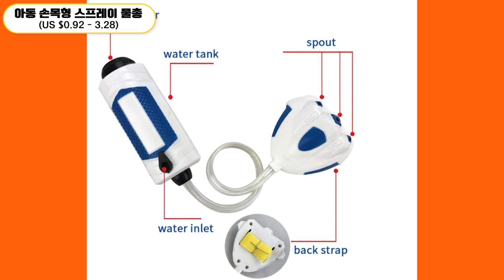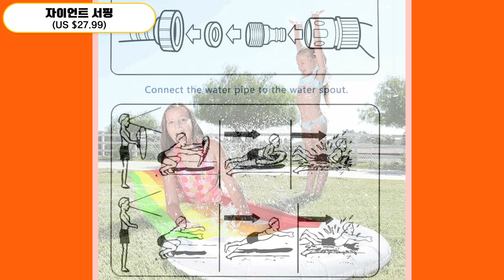[알리익스프레스]여름철 꼭!!필요한 필수템!!! 물놀이 용품 BEST6 1분요약!! /Summer Water Play Toy BEST 6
알리익스프레스에서 제품 사러가기
▶어린이 스프링클러 패드
(Kids Sprinkler Pad Mat Children Summer Outdoor Spin Water Splash Play Mat Lawn Inflatable Sprinkler Cushion Toy Goods In Stock)

▶6~8인 홍학 보트
(6-8person Huge Flamingo Pool Float Giant Inflatable Unicorn Swimming Pool Island For Pool Party Floating Boat)

▶아동 손목형 스프레이 물총
(NEW Summer Children Wrist-Type Spray Water Gun Hand-held Water Gun For Kids Bath Toy Outdoor Beach Toys 1PC)

▶자이언트 서핑
(4.8m Giant Surf 'N Water Slide Fun Lawn Water Slides Pools For Kids Summer PVC Games Center Backyard Outdoor Children Adult Toys)

▶물놀이 뗏목
(2Pairs 4PCS Fun Inflatable Joust Swimming Ring Pool Float Game Pool Float Toy Water Game Adult Kid Pool Party Inflat Raft Toy)

▶PVC 물춤공
(1.8m-3m Inflatable Water Walking Ball PVC Water Dance Ball with Import/Normal Zipper for Swimming Pool Water Entertainment Toys)

여름철 시원하게 여름을 보내기 위한 여러가지 아이템을 가지고 왔습니다!
위의 영상의 제품들의 설명은 위 영상에서 확인해 보시죠!